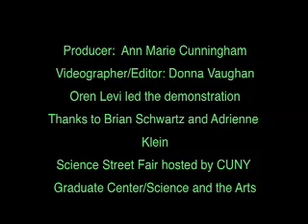Wacky Swinging Pendulum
When two pendulums are attached to each other, their motion is impossible to predict.